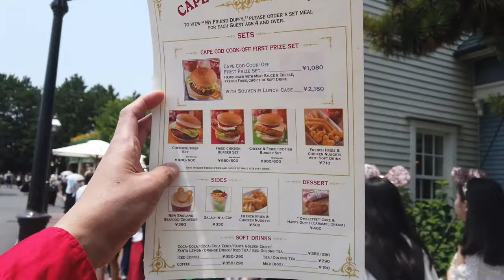4K Mickey and Duffy Show at Cape Cod Cook-Off Tokyo Disneysea - Japan Summer 2019 - DJI Osmo Pocket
4K Mickey and Duffy Show at Cape Cod Cook-Off Tokyo Disneysea - Japan Summer 2019 - DJI Osmo Pocket